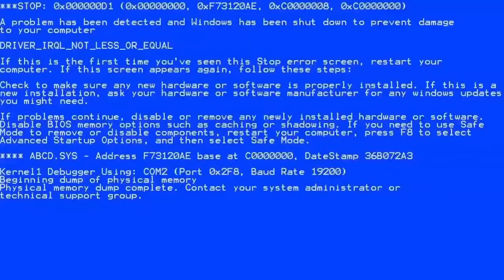Nothing says "Friends" quite like FRIENDLY FIRE. |HELLDIVERS 2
Time Stamps:
0:34 - Beefy Boys
0:41 - Sexy Bug Women
1:12 - McDonalds
1:24 - My Samples
1:37 - I'm having fun
1:51 - The beginning of betrayal
2:06 - Extreme Diving
2:21  - I lived Bitch
2:48 - An Unknown Threat
5:01 - Bile Titan Bombing
5:57 - Last man standing
6:18 - The democracy must flow
6:38 - Don't kill me
7:21 - Mom come get me, I'm scared
7:36 - Steel's Balls Run
8:31 - The power of friendship and High Explosives
9:21 - Lyth's Last Stand
10:53 - Steroids
11:48 - Self Inflicted wounds
12:10 - Interdimensional Invaders